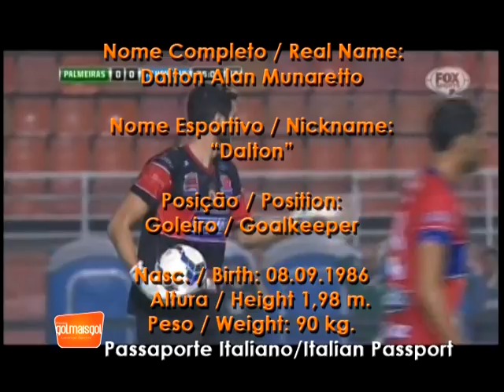Dalton Alan munaretto Goleiro www. golmaisgol. com. br